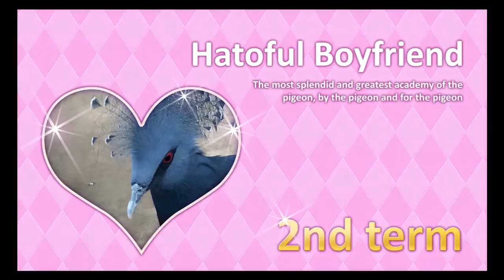Hatoful Boyfriend 7 - Murderbird Maid Cafe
Our new semester begins today!